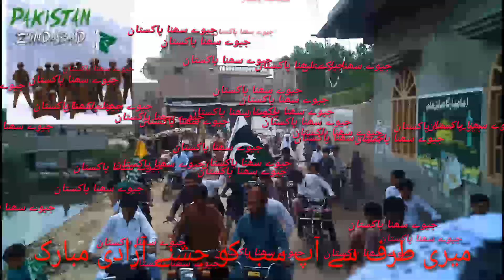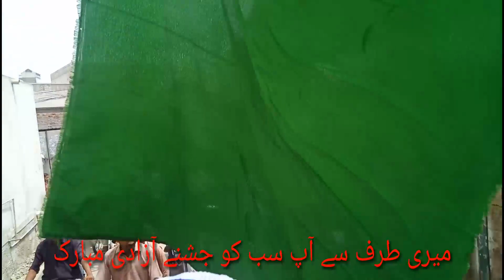Happy independence day 14 august part 3 | Digri Sindh rely Jashne azadi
2 | Digri sindh rely Jashne azadi

Pathri ka ilaj | Serup Lithiogon